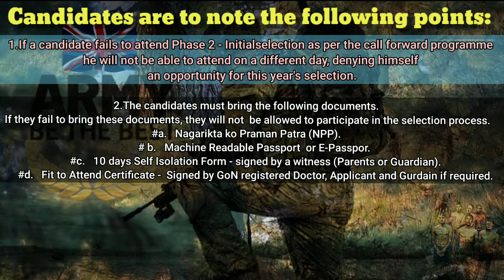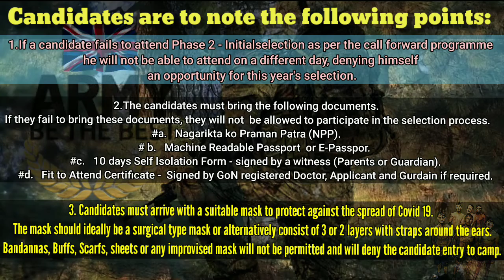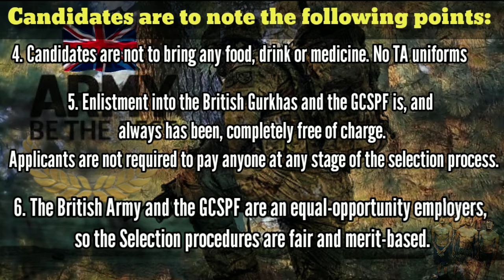PHASE 2 INITIAL SELECTION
DOWNLOAD AND KEEP IT SAFELY
FOR GCSPF